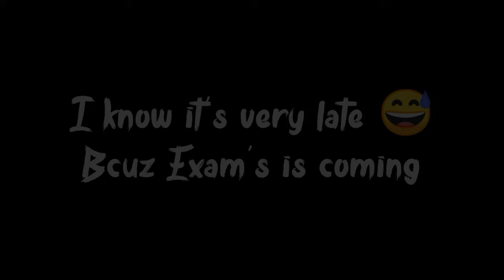Top 5 Pokemon no one likes | Pokemons jo kisiko pasand nahi | Theory video | Hindi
Top 5 Pokemon no one likes

Hello there Spark is here dosto I hope aapko ye video psand aayi hogi

and please please please please support pokemon on tv. pokemon ki trp kam ho rahi hai isliye pokemon ko tv pr support kijiye.

aur video khatm hone ke baad aapko kya karna hai ye ye aapko pata hai.

video tags-Pokemon
Pokemontheory video